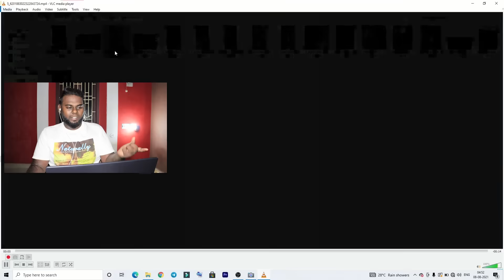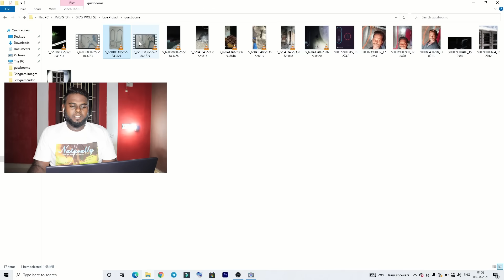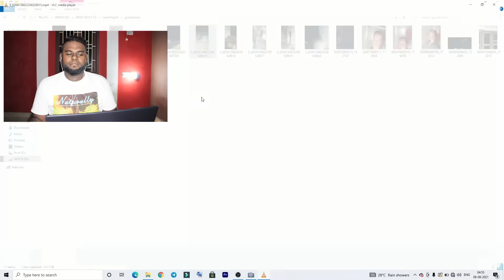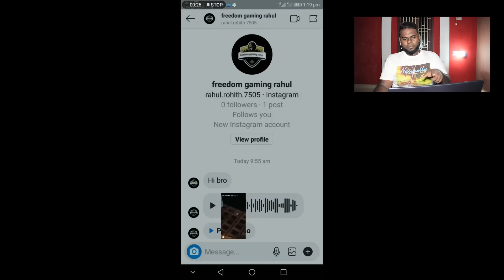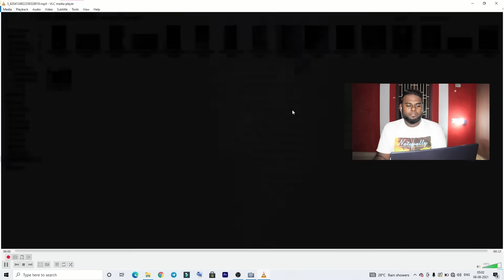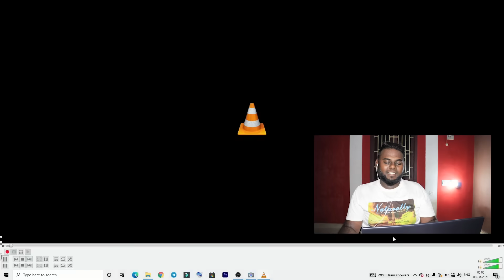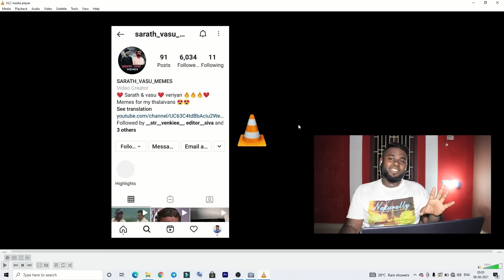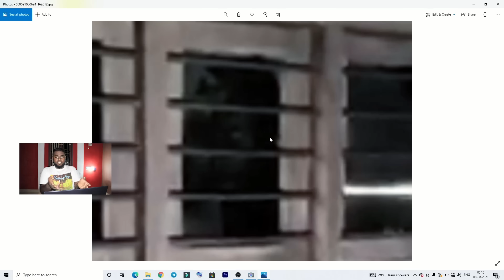Real Life Incident with proof ( Exclusive )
Episode - 22